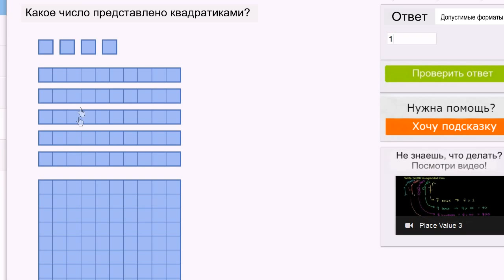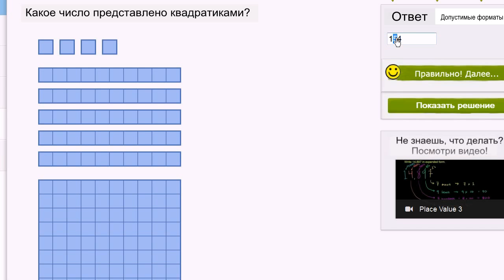Представление чисел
В этом видео показано, как можно представить разряды чисел.
Это видео - русская версия видео «Representing numbers» Академии Хана Перевод и дублирование выполнены командой проекта «School Champion»

This video is a Russian dubbed version of the Khan Academy video "Representing numbers" The translation and sampling are made by the "School Champion" team